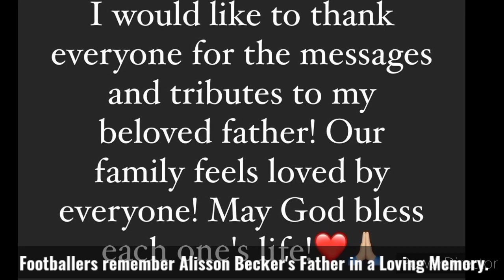Footballers remember Alisson Becker's Father in a Loving Memory.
Liverpool goalkeeper Alisson Becker's father, Jose Agostinho Becker, died aged 57 in Brazil.

Jose is understood to have gone for a swim near his property in Lavras do Sul, in southern Brazil.

After he was declared missing, a friend of his and an employee of the family estate discovered the body on Wednesday evening.

Police arrived on the scene and his death is being treated as an accident.

"Our family feels loved by everyone! May God bless each one's life!"

Like his two sons, Liverpool's Alisson, 28, and Fluminense's Muriel, 34, Jose was a goalkeeper.

He played in amateur leagues in Brazil, as did Alisson's grandfather, and has been described as a huge influence on his sons' careers.

Tributes have been paid from around the footballing world.